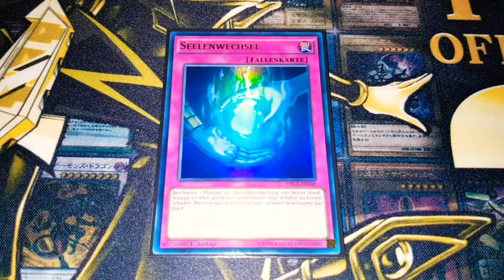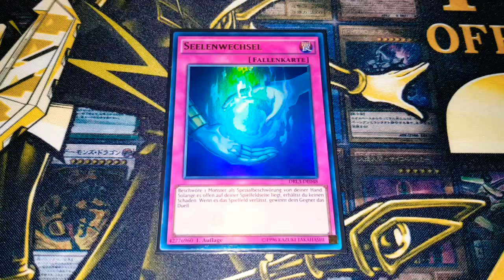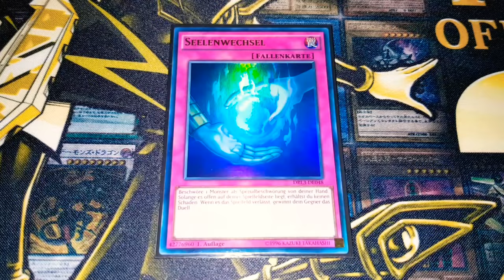VERGESSENE Yu-Gi-Oh!-KARTEN: Seelenwechsel